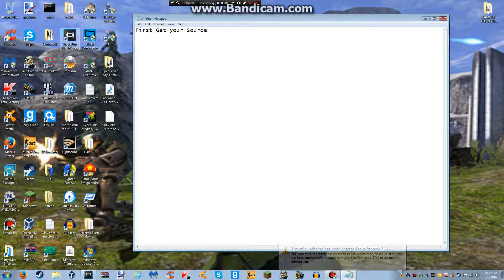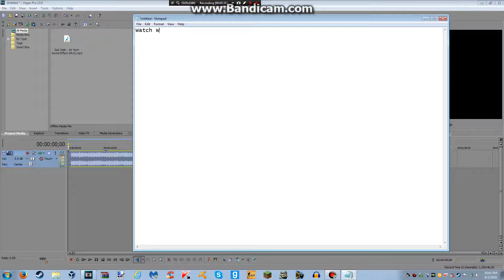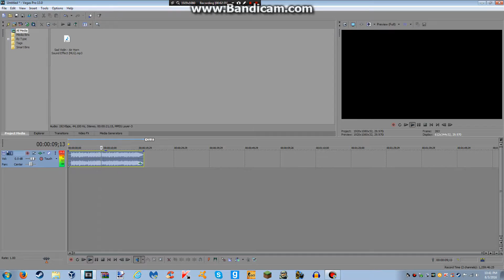How to Make an Ear Rape (Blasting) Audio in Sony Vegas Pro 13